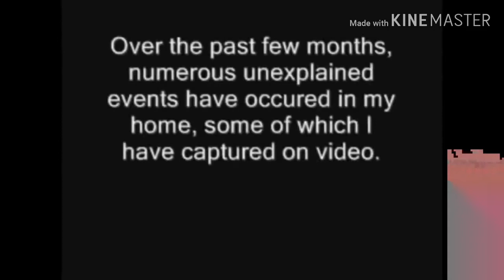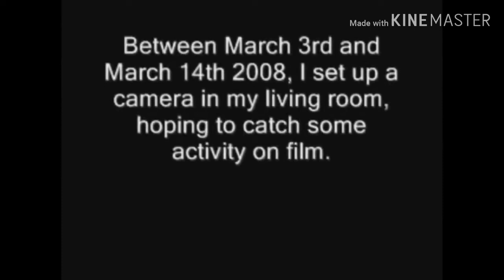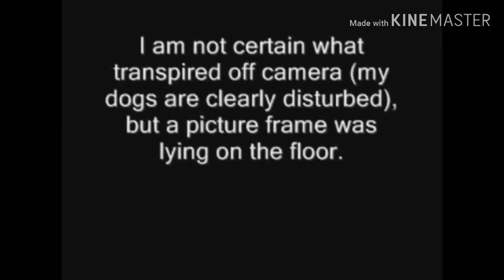most scary moments caught on camera # real haunted house 2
the most scary videos of all time real ghost and some hunted houses all the videos are real if you love the channel please subscribe and share our video to help us to get 100k subscribers and thanks you for supporting us